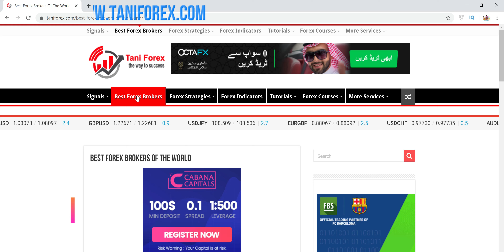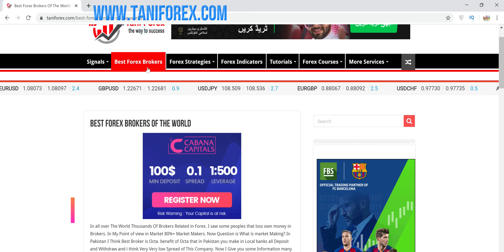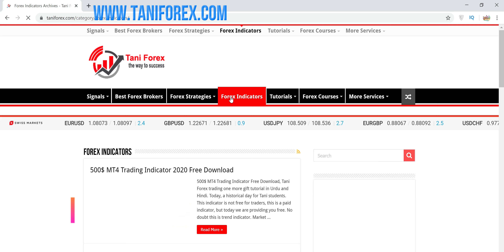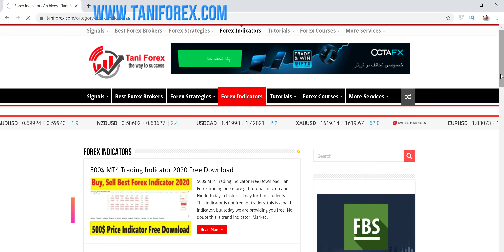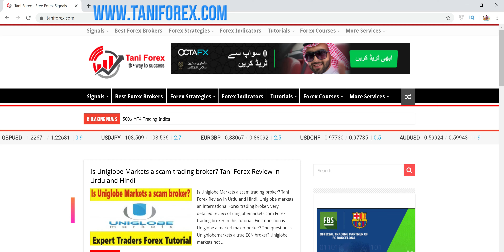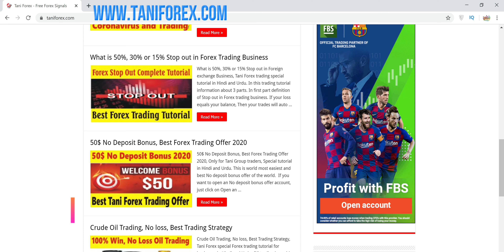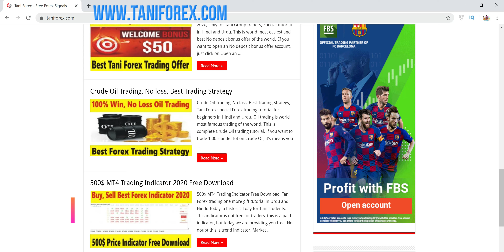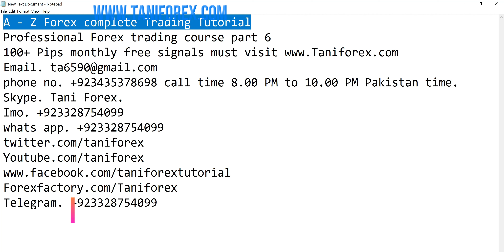A - Z Forex complete Tutorial | Professional Trading course part 6 by Tani FX in Urdu and Hindi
Forex professional trading course part 6. In this trading tutorial 7 difference part. This is complete Forex trading tutorial, if you want to success just follow these secrets point. No doubt, Forex trading business is world most profitable business of the world. in 1st part difference between online business and Forex trading business. Forex trading business is not for poor people business. 30% to 50% yearly profit is very best percentage of profit of this business. If you are thinking that this is a machine of money, you are wrong. This is profitable business, no doubt, but understand 2nd part of this business is world most dangerous business of the world. Without education working in Forex is very dangerous for any traders. without plan , money management this business is very dangerous. All information in this best Forex trading A - Z complete online free trading tutorial in Hindi and Urdu by Tani Forex. For more information about Forex professional trading course review for beginners part 6 must